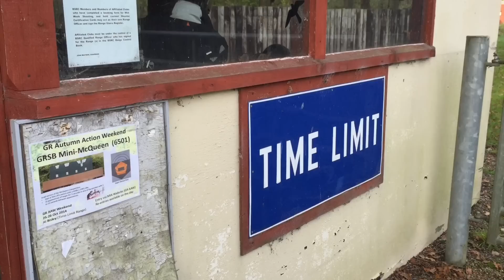Autumn Action Weekend 2014 - Mini McQueen